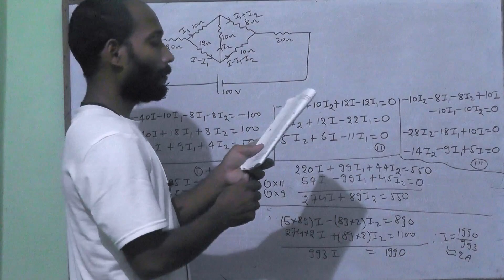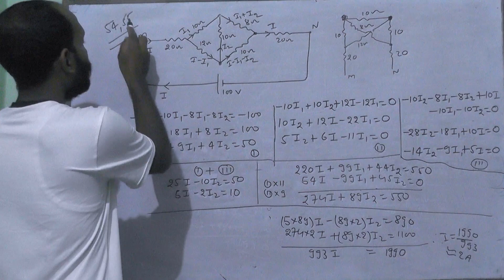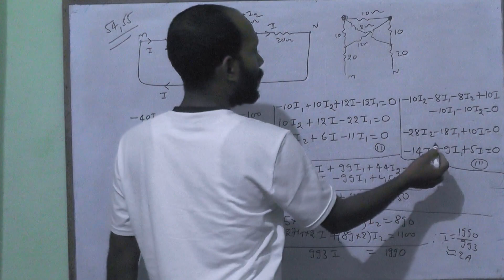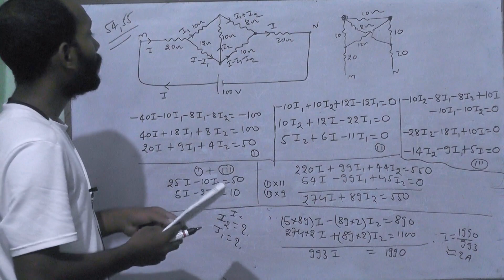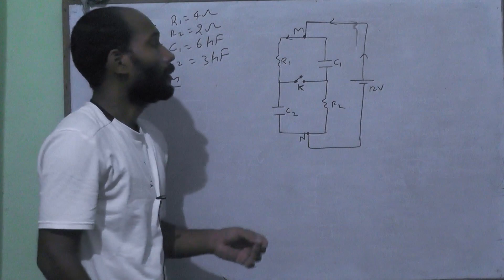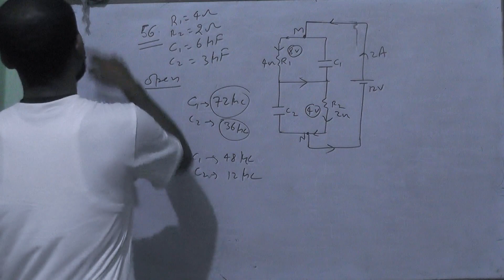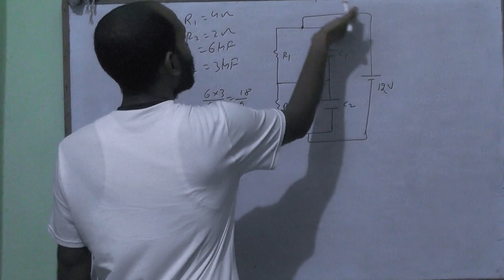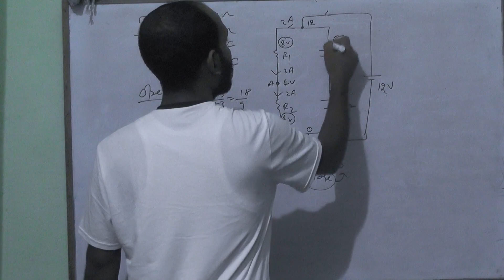SOLUTION OF M.KARIM ELECTRICITY CHAPTER-6__QUESTION- 54 to 58